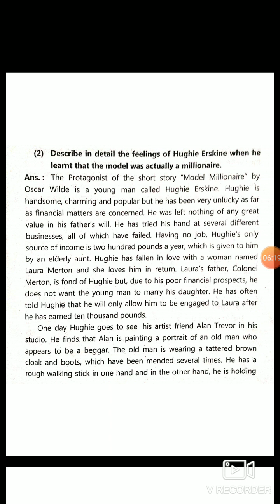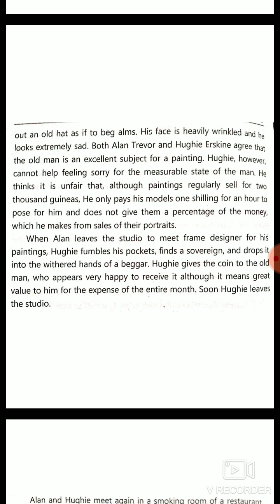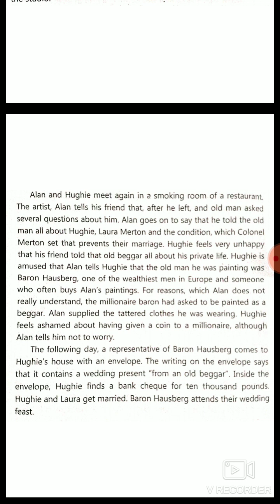The Model Millionaire.